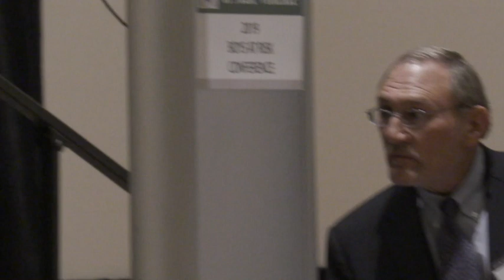Boys at Risk Q & A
This is an open discussion period with audience asking questions to Adrian Raine, James Blair, Theodore Beauchaine, and Daniel Shaw